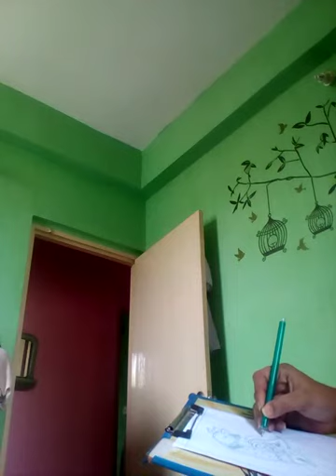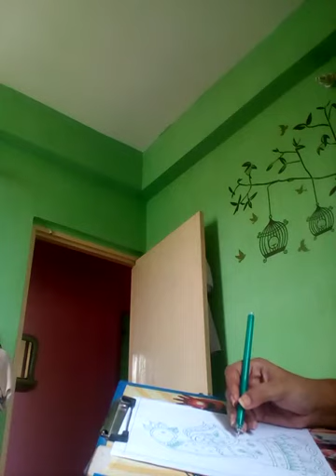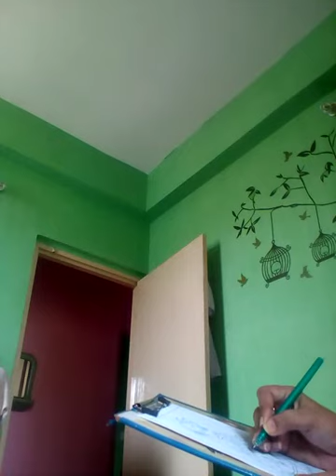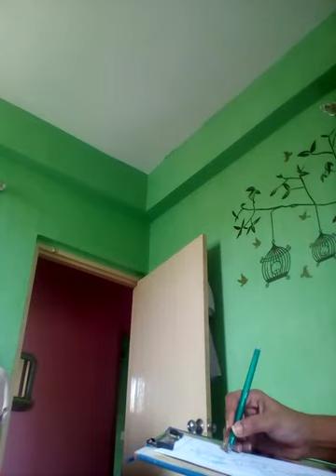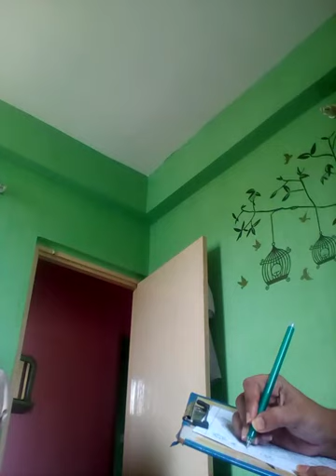Mithila Art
By Sabhyata